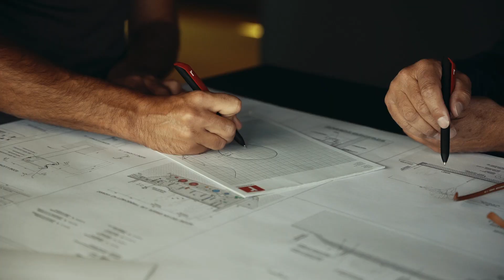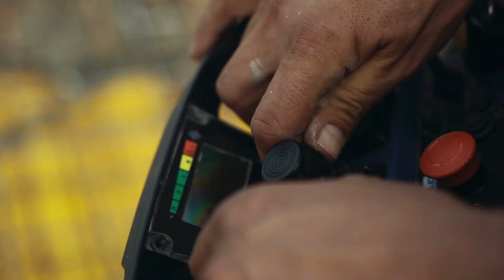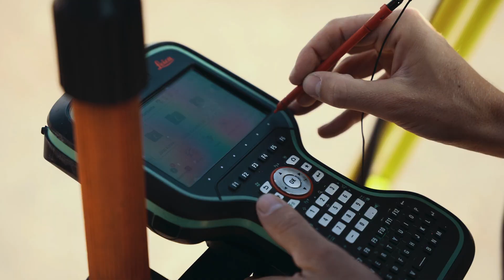Wir sind rottensteiner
Wir bewegen Großes im Tiefbau und bauen auch für deine Zukunft. Vielfältige Leistungen rund um den Bau bewältigen wir mit den drei S: sauber, sicher und sportlich. Wir sind ein verlässlicher Familienbetrieb am Ritten/Südtirol und ein kollegiales Team. Innovativ und bodenständig zugleich. Wir lieben große Maschinen und kleine Details. Du suchst deinen Traumjob? Dann bewirb dich jetzt bei uns!